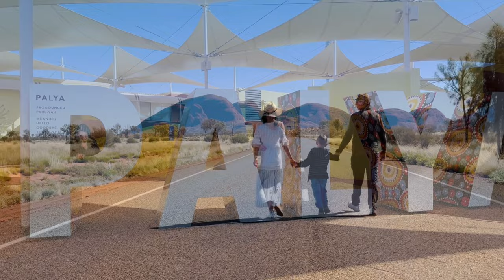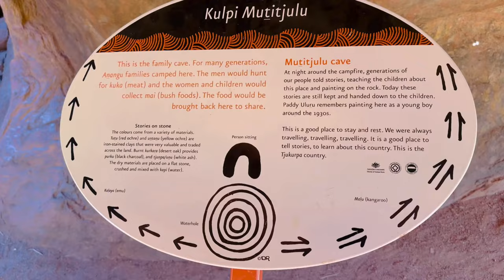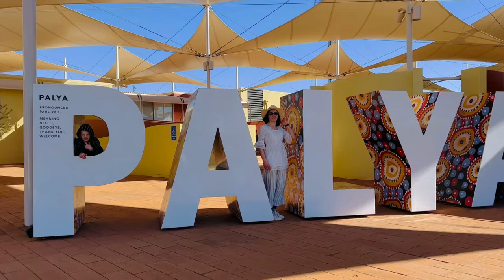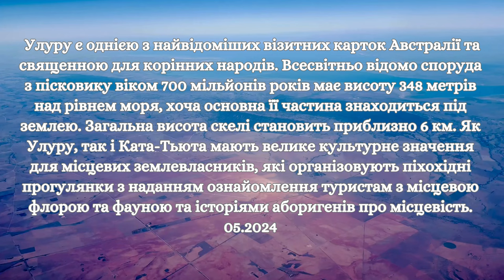Австралія, Улуру. Мрії, які становляться реальністю.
Улуру є однією з найвідоміших візитних карток Австралії та священною для корінних народів. Всесвітньо відомо споруда з пісковику віком 700 мільйонів років має висоту 348 метрів над рівнем моря, хоча основна її частина знаходиться під землею. Як Улуру, так і Ката-Тьюта мають велике культурне значення для місцевих землевласників, які організовують пішохідні прогулянки з наданням ознайомлення туристам з місцевою флорою та фауною та історіями аборигенів про місцевість.
Мрії збуваються.
Дякую сім'ї.
05.2024